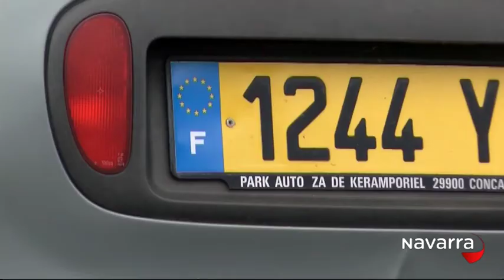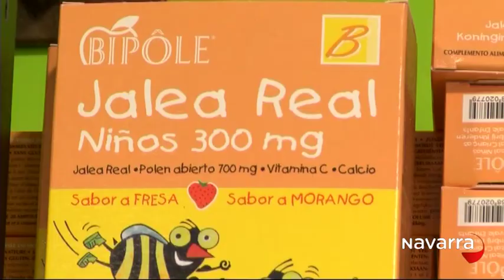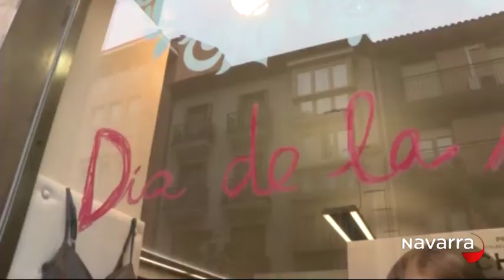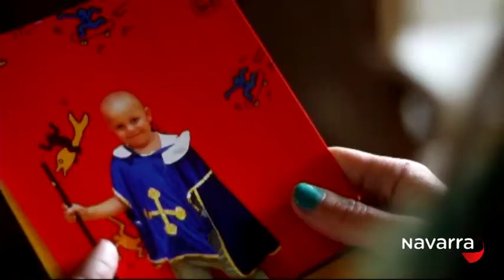Noticias Navarra 20:30h 3 mayo 2015